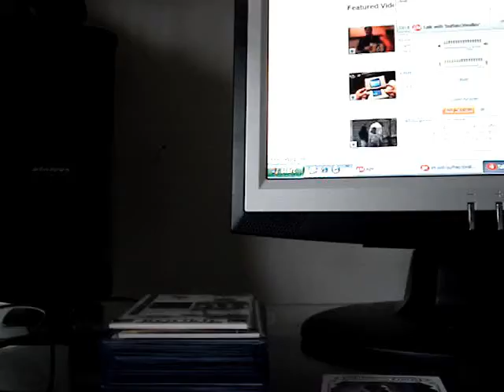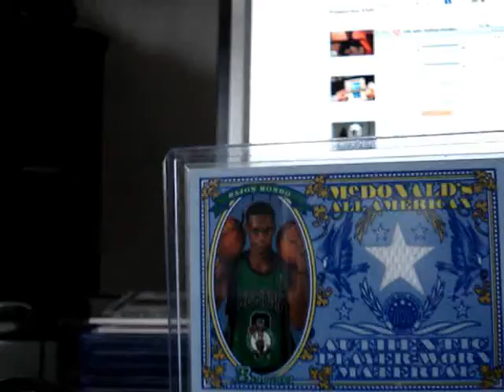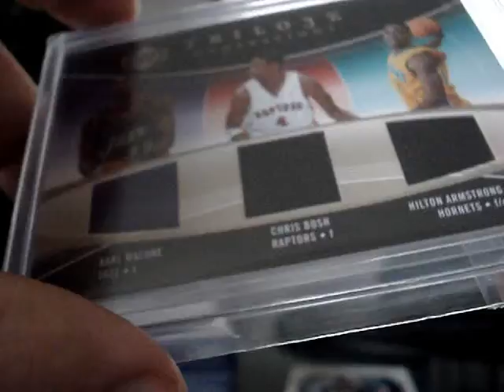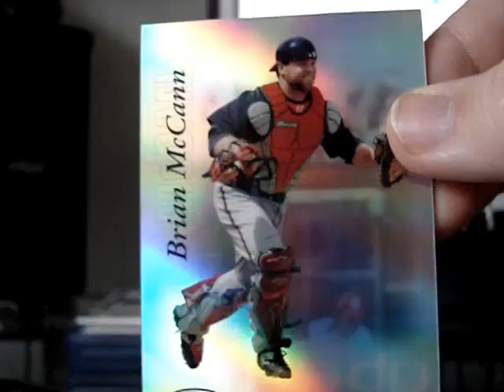T-TIME MAILDAY!!!!!!!!!!!!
ty guys